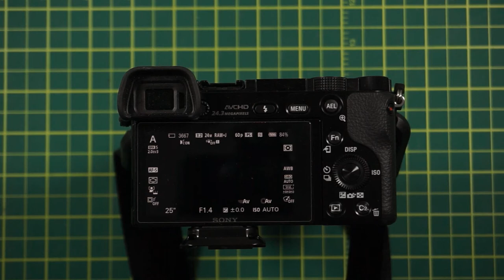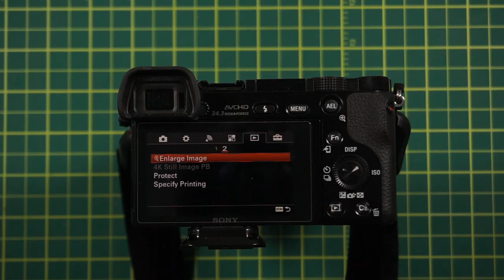Sony A6000 - How to Rest the Menu Back to English